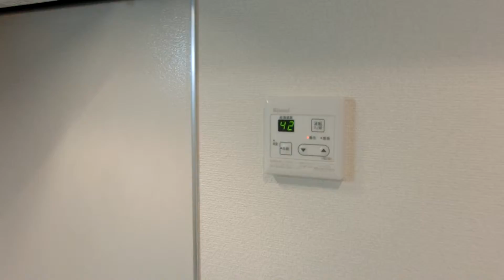サンフェリーチェ 安心のオートロック対応マンション 西横浜徒歩圏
システムキッチン、追焚給湯機能等の設備もあり、とっても便利です。風通しもよく明るいお部屋です。詳細は弊社HPをご参照ください。